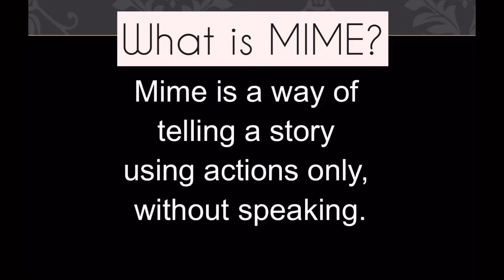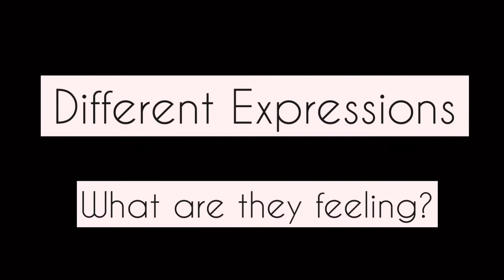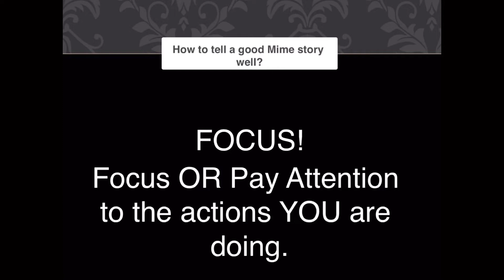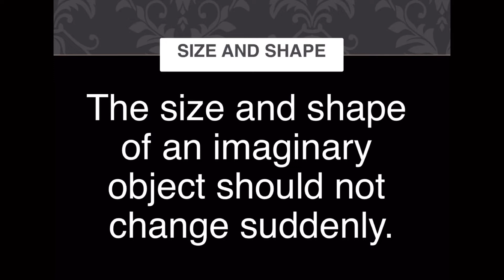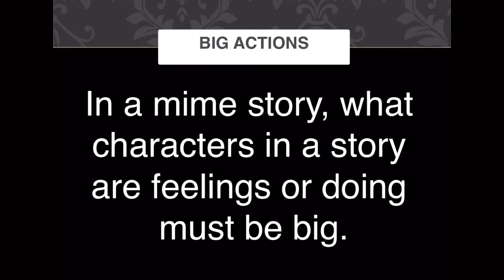[ENGAGE Schools Theatre] Silent Storytelling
For Students in schools identified by MOE and LAA AOP Theatre Students from Classes 1A & 1B.